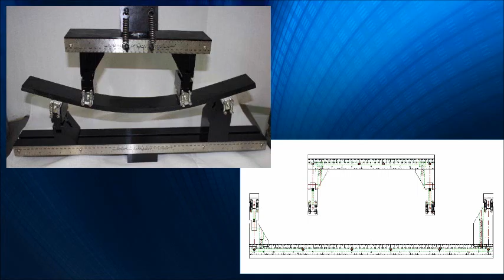ASTM.D5467.11 - Sandwich Beam Flexure Fixture with Loading Pads (CS)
ASTM.D5467.11 - Sandwich Beam Flexure Fixture with Loading Pads (CS) - Up to 24" Spans